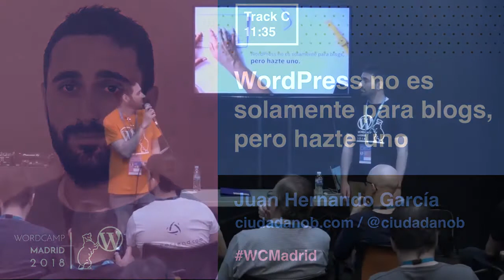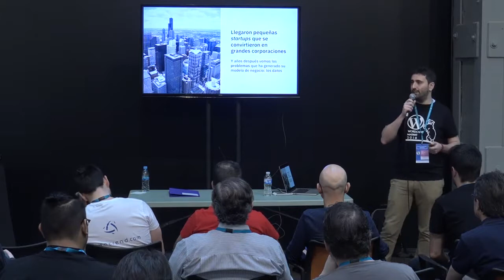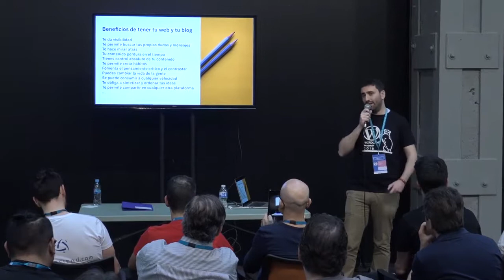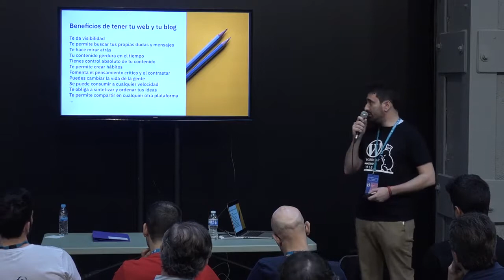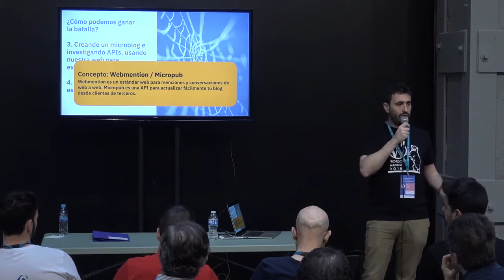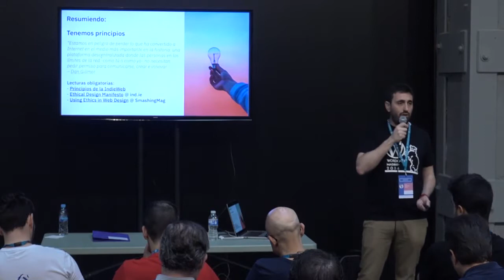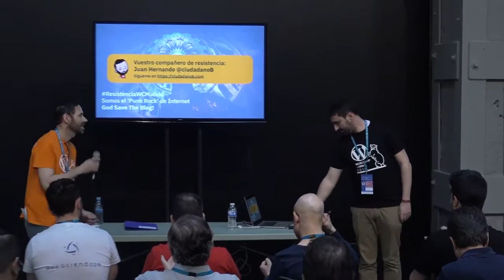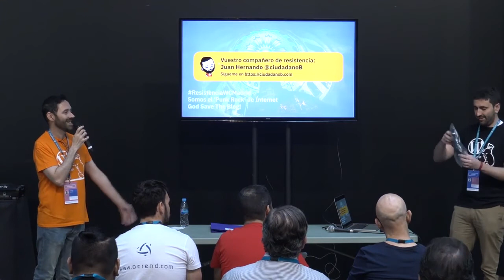Juan Hernando: WordPress no es solamente para blogs, pero hazte uno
¿Conoces el modelo POSSE y sus ventajas? (Publica en tu propio sitio, compártelo en otras partes) ¿Y la IndieWeb? ¿La tecnología Webmention o los microblogs?
Hablaremos de la importancia de ser el dueño de tu propio contenido, estrategias para no abandonar tu blog a las primeras de cambio y sobre por qué nunca es tarde para empezar o cómo convertir nuestro WordPress en el centro de toda nuestra presencia online.